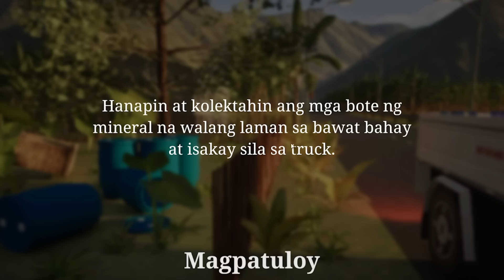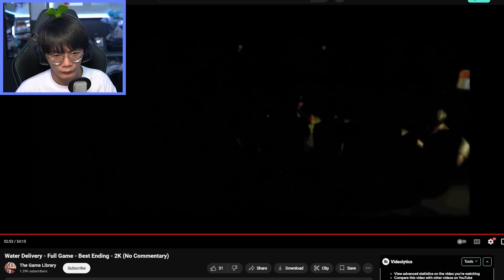Sinubukan Ko Maging Water Delivery Boy